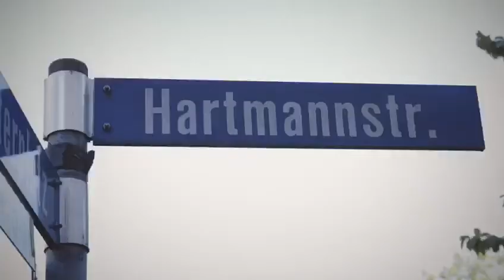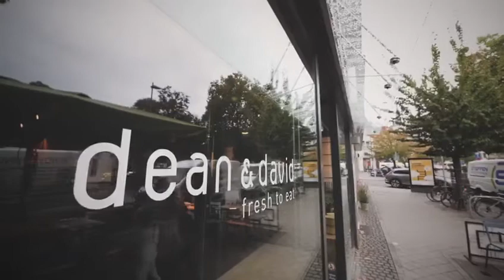Video Hartmannstr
Werbe-Video über die Hartmannstr. in Aachen's Altstadt.